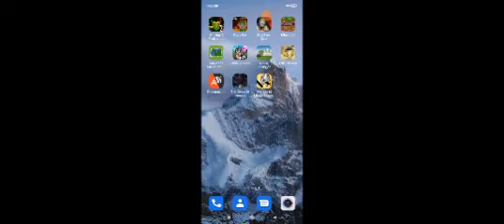Проходил на высоком режиме robbery madness но не смог пройти